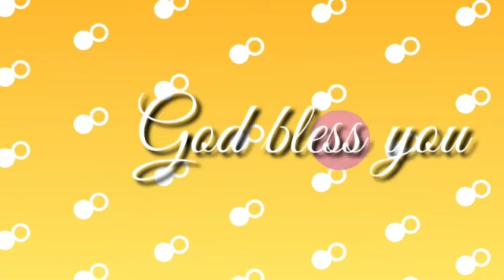PRATHIFALAM | REWARD | CHRISTIAN SHORT MESSAGE | REV.DR.A.VIJAYA BHARATHI